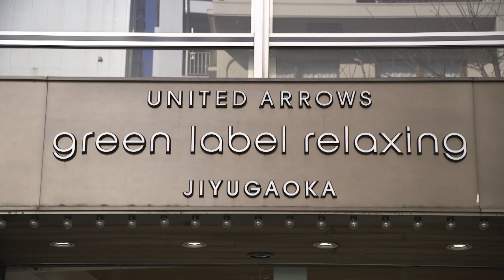【2021年最新】大人の春コーデ「ベスト3」を紹介します！（in グリーンレーベル自由が丘店）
動画の中でご紹介した商品はこちら！

【コーディネート①】

▼ミリタリーブルゾン（ネイビー）（¥11,000 tax in）

▼スウェットライクフーディー（ホワイト）（¥7,920 tax in）

▼ワイド 2プリーツ テーパード パンツ（ダークブラウン）（¥8,910 tax in）

▼ジャーマントレーナー（ホワイト）（¥8,690 tax in）

【コーディネート②】

▼ステンカラーコート（ライトグレー）（¥17,600 tax in）

▼ストライプバンドカラーシャツ（ベージュ）（¥6,930 tax in）

▼ストレッチツイル MODERN FIT チノパン （ネイビー）（¥8,910 tax in）

▼VEJA V-10 スニーカー（ホワイト）（¥22,000 tax in）

【コーディネート③】

▼ウォッシャブル ホップサック ジャケット（ダークブラウン）（¥17,600 tax in）

▼スウェットライク クルーネック（ホワイト）（¥6,930 tax in）

▼ウォッシャブル ホップサック ナロー パンツ（ダークブラウン） （¥9,790 tax in）

▼スタイリストの本音を「会員限定動画」を配信中！

今回はチャンネル始まって2年で初の試み！？僕が愛してやまない大人のためのセレクトショップ「ユナイテッドアローズグリーンレーベルリラクシング」さんとのコラボ。自由が丘店にお邪魔しまして、大人に似合う春コーデを3つご提案してみました。デザインはベーシックながらも、トレンド感を程よくミックスしたスタイルが得意のグリーンレーベルさん。まさに僕がこのチャンネルのコンセプトに掲げる世界観ともガチッとハマっているので、初のコラボ相手としてはこれ以上ない存在なのかなと思っています。ぜひ春の着こなしの参考になさってみてください！